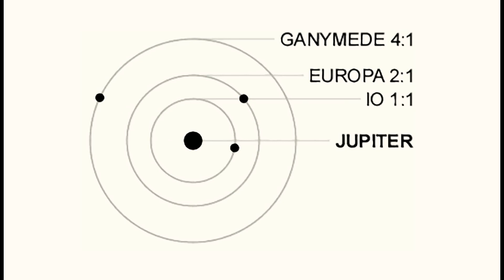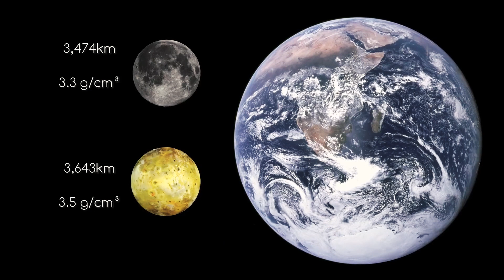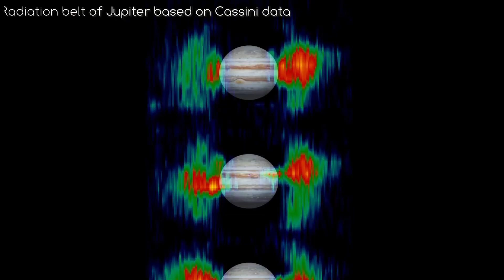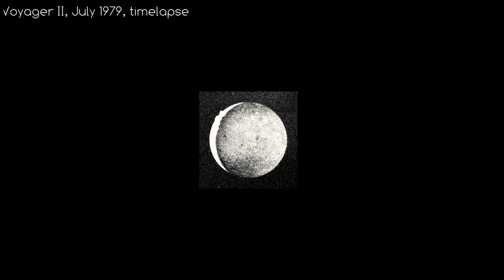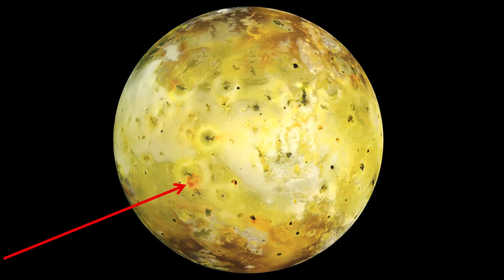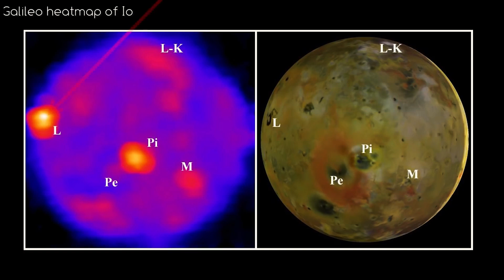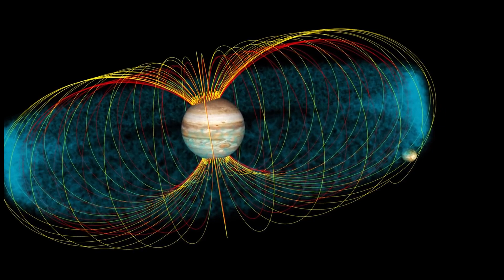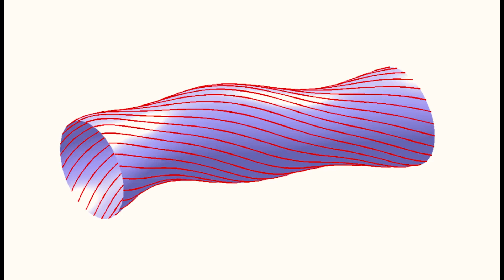O que a NASA viu em IO? | Série Luas | Episódio 5 | Astrum Brasil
Esta nova série cobre algumas das Luas do nosso Sistema Solar.

Neste quinto episódio, falaremos sobre o objeto vulcanicamente mais ativo em nosso Sistema Solar: Io.

Venha conosco explorar a lua galileana mais interna de Júpiter.

Não assistiu aos outros episódios ainda? Aqui a playlist da Série Luas do nosso Sistema Solar

Aqui o link para acesso ao nosso novo projeto: Giro Astronômico

Apoiadores Oficiais do Astrum Brasil:
Angel Pdmnt
Hugo Vinícius
Rubens Dalpiaz
Andre Moura
Rafael Costa

Imagens:
NASA/JPL/Hubble

Músicas:
Meydn - Pure Water